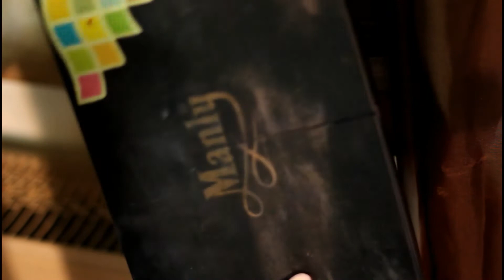Schminksammlung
Ya-Hallo meine Erdmännchen,
heute habe ich ein viel zu langes Video für euch
und zwar meine Schminksammlung (insklusive meiner Make up Aufbewahrung). Ich hoffe das Video gefällt euch trotz Überlänge!
Falls es Fragen zu Produkten oder co gibt - immer her damit,
Love Chiizu :)